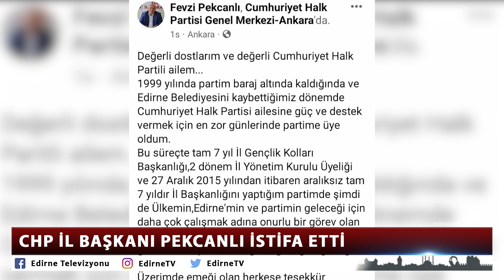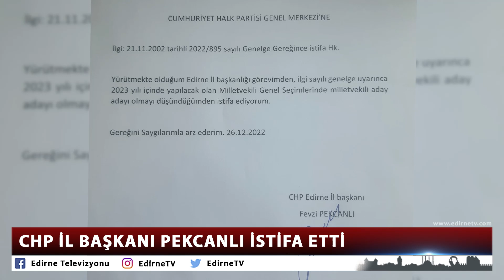CHP İL BAŞKANI PEKCANLI İSTİFA ETTİ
CHP Edirne İl Başkanı Fevzi Pekcanlı, Edirne Milletvekilliği aday adaylığı için il başkanlığı görevinden istifa etti.